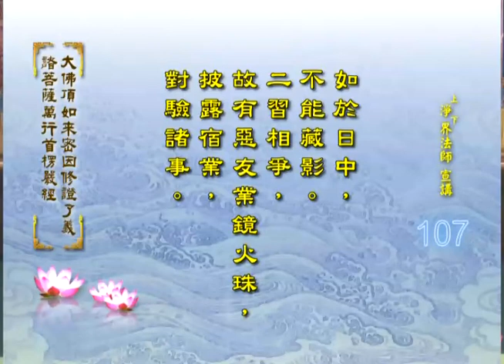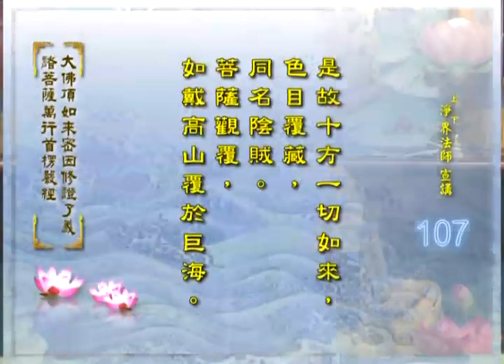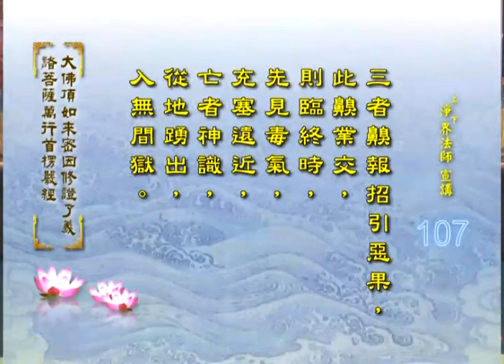大佛頂首楞嚴經--第109集/淨界法師主講